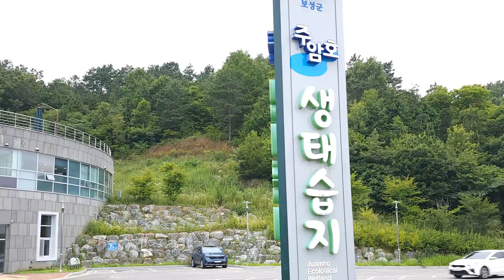한국 여행 : 보성군 주암호생태습지 / 드론 영상 (Richard Park/리차드박)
보성군 주암호생태습지 / Juamho Ecological Wetland, Boseong-gun
주소 : 전남 보성군 복내면 유정리 585